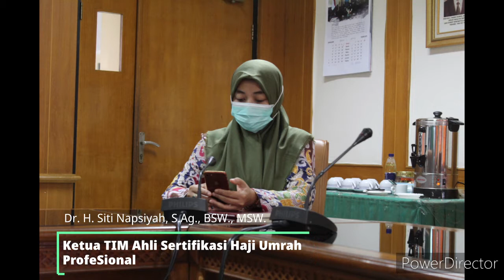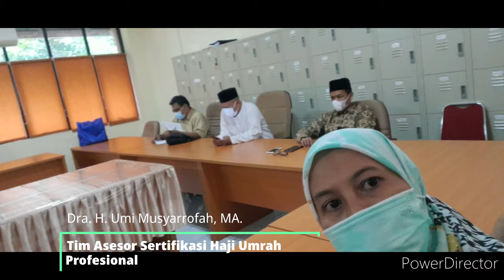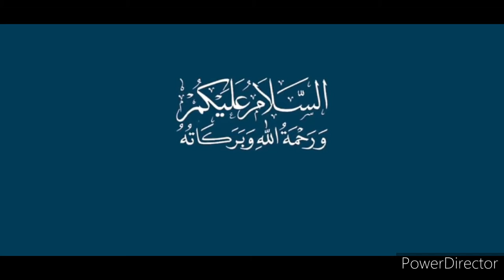Sertifikasi Pembimbing Haji Umrah Profesional, UIN JKT&JATTI(Jaringan Alumni Timur Tengah Indonesia)